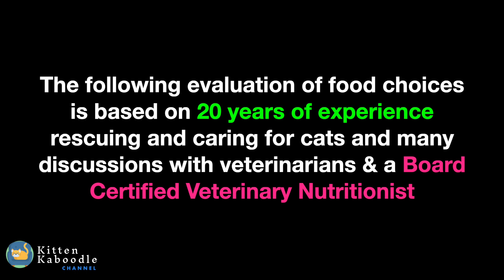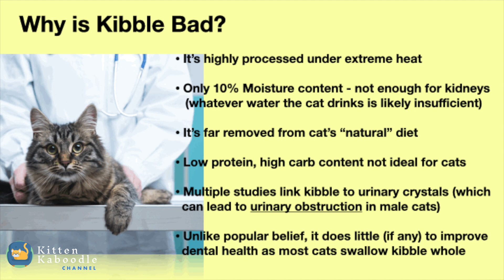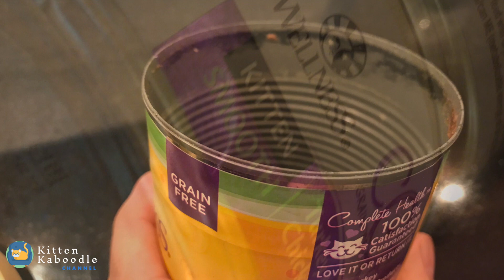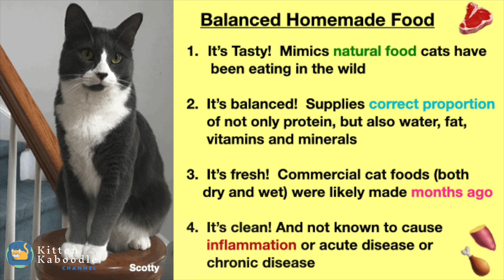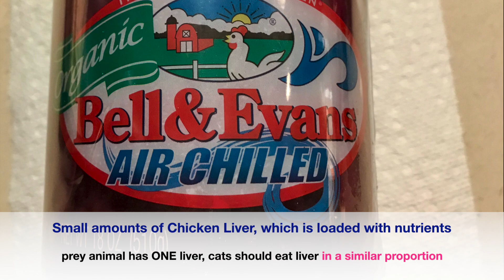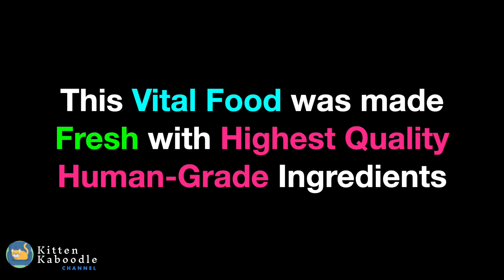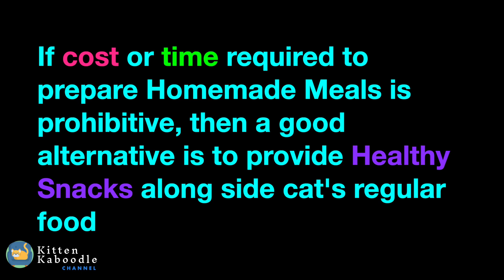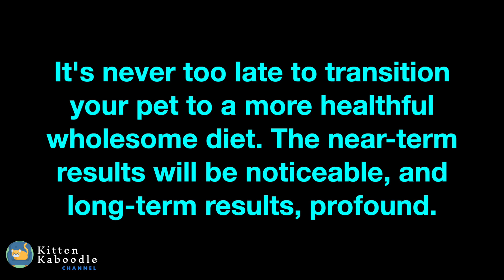What is the Ideal Food for Cats? Ranking Cat Food Choices from Worst to Best.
What type of food is best for cats? Ranking of various types of cat foods from worst to best. Includes input from veterinarians and a board certified veterinary nutritionist. Advantages and disadvantages of Table Scraps, Kibble, Canned, Raw, and Cooked foods are presented. Also, includes tips and pointers about feline health and wellness topic.